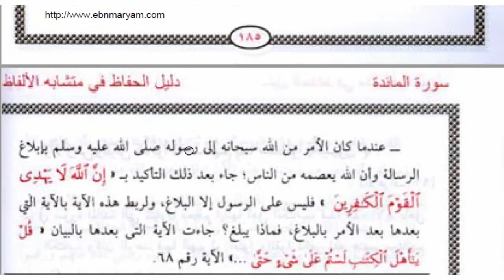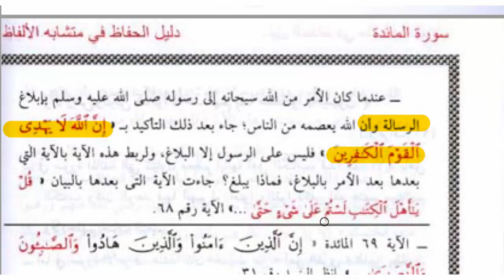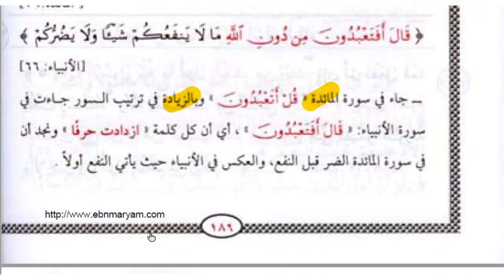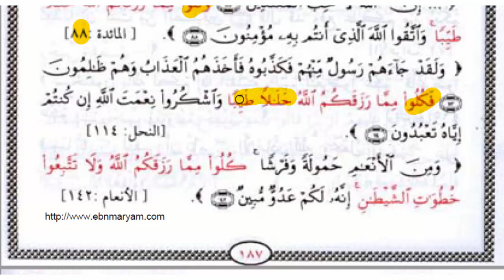متشابهات سورة المائدة بداية من بند 206